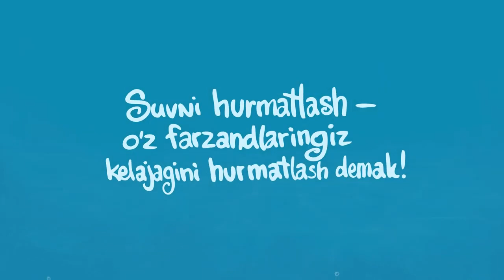Roliklar ssenariysi va konsepsiyasi muallifi – UzWaterAware loyihasi PR-mutaxassisi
Roliklar ssenariysi va konsepsiyasi muallifi – UzWaterAware loyihasi PR-mutaxassisi, jurnalist Rezida Erdman. Animatsiyalar muallifi – Uzbekistan Illustrated loyihasi bilan tanilgan illyustrator Jasur Rahimov hisoblanadi.

Автор сценария и концепции роликов - журналист Резида Эрдман, PR-специалист проекта UzWaterAware. Автор анимации - Джасур Рахимов, иллюстратор, известный своим проектом Uzbekistan Illustrated.

🍀 Каналимизга уланинг 👇.